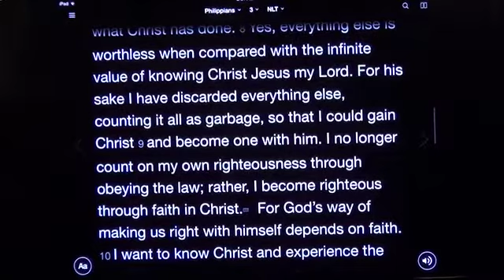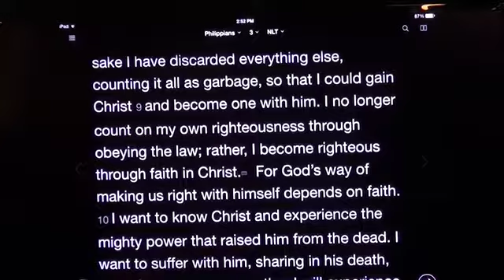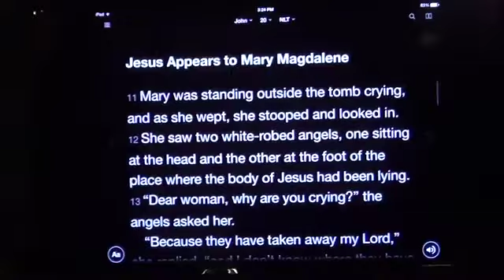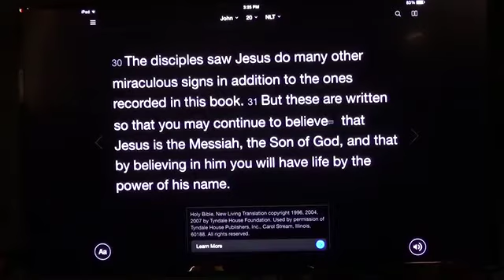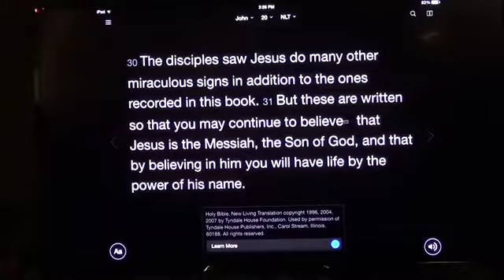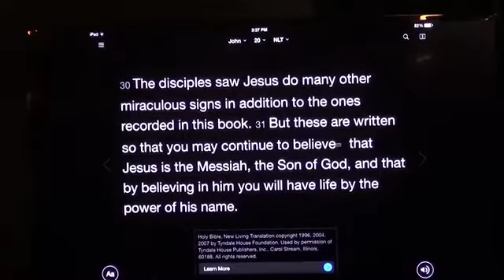El valor incalculable de conocer a Cristo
Filipenses 3:7-11

7 Antes creía que esas cosas eran valiosas, pero ahora considero que no tienen ningún valor debido a lo que Cristo ha hecho. 8 Así es, todo lo demás no vale nada cuando se le compara con el infinito valor de conocer a Cristo Jesús, mi Señor. Por amor a él, he desechado todo lo demás y lo considero basura a fin de ganar a Cristo 9 y llegar a ser uno con él. Ya no me apoyo en mi propia justicia, por medio de obedecer la ley; más bien, llego a ser justo por medio de la fe en Cristo.[a] Pues la forma en que Dios nos hace justos delante de él se basa en la fe. 10 Quiero conocer a Cristo y experimentar el gran poder que lo levantó de los muertos. ¡Quiero sufrir con él y participar de su muerte, 11 para poder experimentar, de una u otra manera, la resurrección de los muertos!